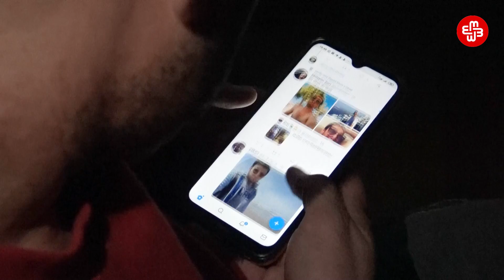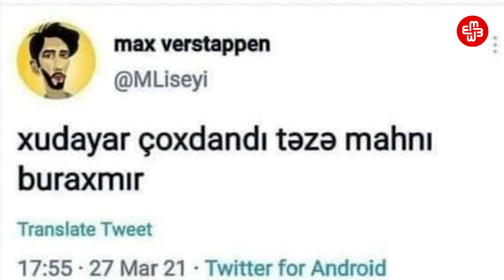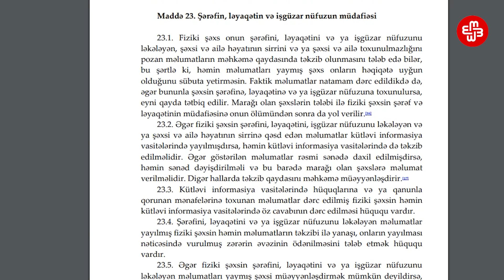Fuad Rəsulzadə: "12 nəfər məni döyüb, başıma vururdu"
Xudayar Yusifzadə haqqında zarafatın müəllifi olan ictimai fəal Fuad Rəsulzadə 4 maşın adam tərəfindən döyülüb. Fuad deyir ki, onu izləyicisi adı ilə görüşə çağırıb, sonra təpik-yumruqla döyməyə başlayıblar. O başına 4 tikiş atıldığını deyir.